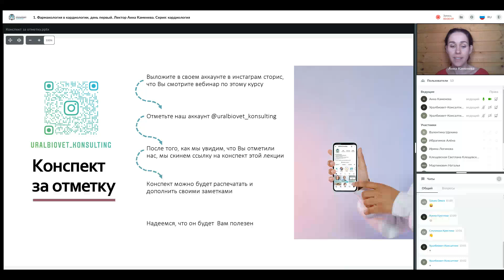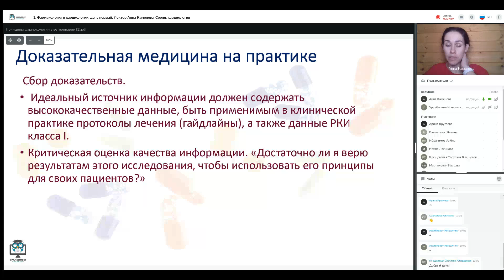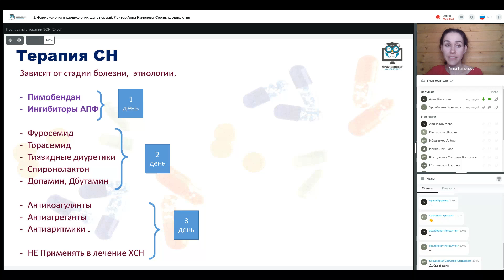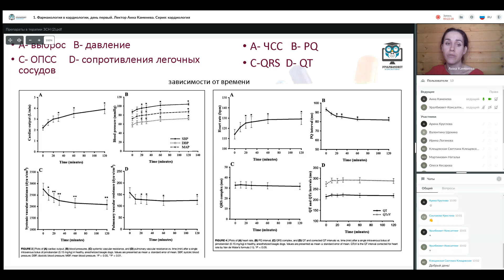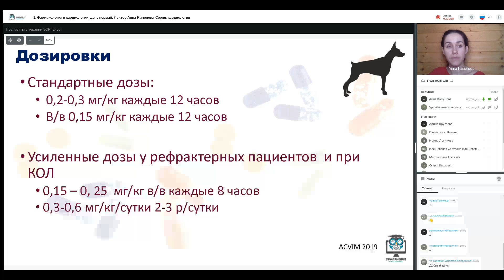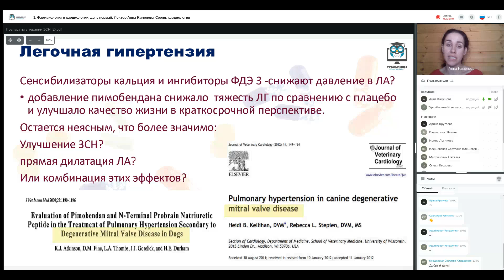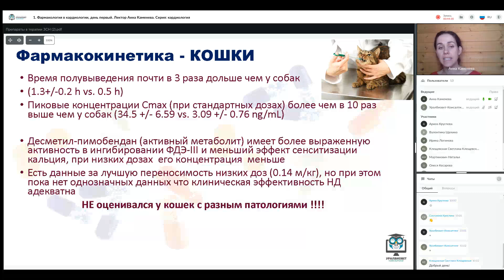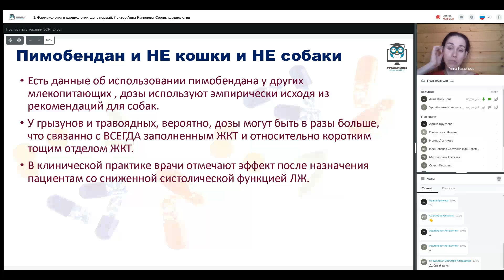Фармакология в кардиологии, лектор Анна Каменева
💫 Информация была полезна? Еще больше интересного можно узнать на курсе

📝 Программа курса:

1) Фармакология в кардиологии, день первый
2) Фармакология в кардиологии, день второй
3) Фармакология в кардиологии, день третий

🎓️О лекторе:
Каменева Анна – Руководитель кардиологического отделения, врач визуальной диагностики клиники “Зоостатус”, г.Москва